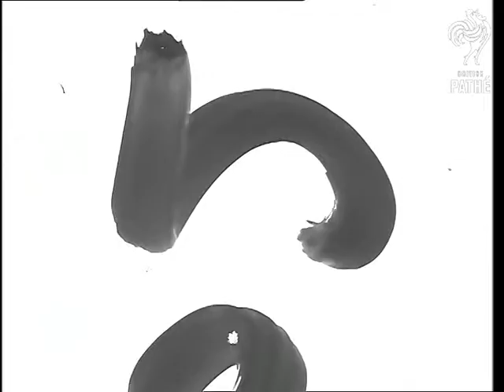Smyslov World Chess Champion (1957)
Moscow, Russia.

GV. Audience. MS. Mikhail Botvinnik and Vasily. M Smyslov playing chess for World Title. MS. Audience applauding. MS. LS. Personality speaking. LS. Audience applauding. Various shots of Smyslov being crowned with laurels by Cajtar, Vice President of the International Chess Federation. CU. LS. MS. Smyslov with laurels round his neck. MS. Laurels being lifted from Smyslov. LS. Group of young chess players on stage. LS. Smyslov being greeted by young chess players.  LS. GV. Audience.

(Lav.)
 FILM ID:2866.15